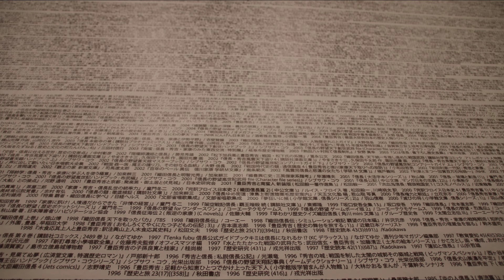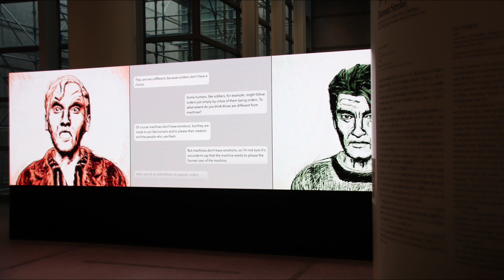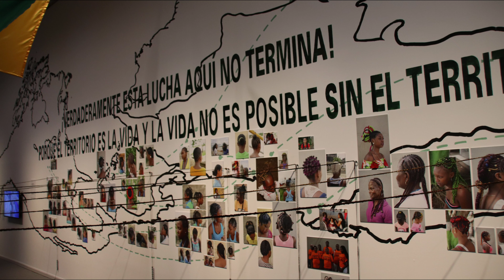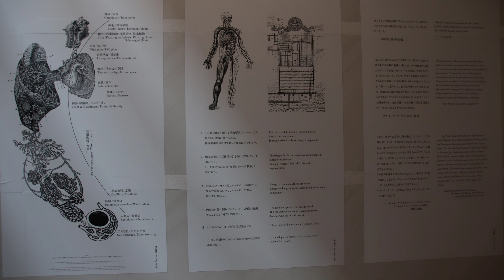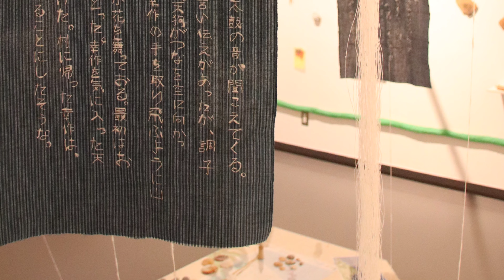国際芸術祭 あいち2022 愛知芸術文化センター8F B2F／小野澤峻 笹本晃 百瀬文 ミルク倉庫＋ココナッツ 小寺良和 荒川修作＋マドリン・ギンズ 岸本清子 三輪美津子 渡辺篤 眞島竜男 山本高之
国際芸術祭【あいち2022】
愛知芸術文化センター
レポート②(B2F/8F)

収録アーティスト：

小野澤 峻
縄(愛知県芸チーム initiated by 奈良美智)

ディムート・シュトレーベ
ケイト・クーパー
笹本 晃
百瀬 文
リリアナ・アングロ・コルテス
モハンマド・サーミ
潘逸舟(ハン・イシュ)
シュエ ウッ モン
(チー チー ターとのコラボレーション)
クラウディア・デル・リオ
小寺 良和
ミルク倉庫＋ココナッツ
荒川 修作＋マドリン・ギンズ
メラニー・ダパラニー
バイロン・キム
アブドゥライ・コナテ
岸本 清子
三輪 美津子
ヤコバス・カポーン
渡辺 篤(アイムヒア プロジェクト)
眞島 竜男
徳重 道朗
井上 唯
Åbäke & LPPL
山本 高之
坪井 亜紀子